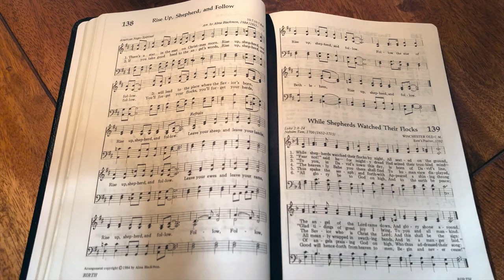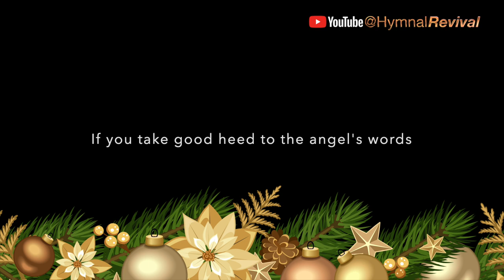Rise Up, Shepherd, and Follow (backing track)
4/4, 110 bpm, key of D.
This song has 2 verses, with a 4-bar intro. There is a "3rd verse", with a protracted outro, where you can do whatever you like.

0:00 Intro & Verse 1
1:16 Verse 2
2:24 Recapitulation
3:23 Outro